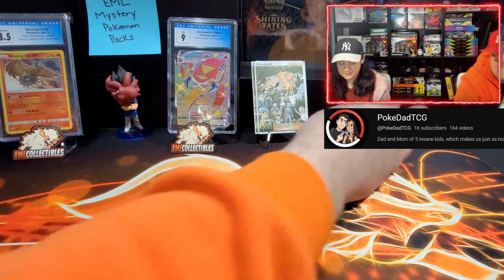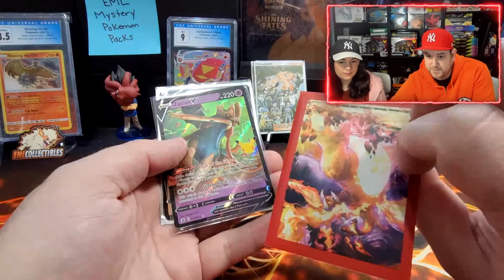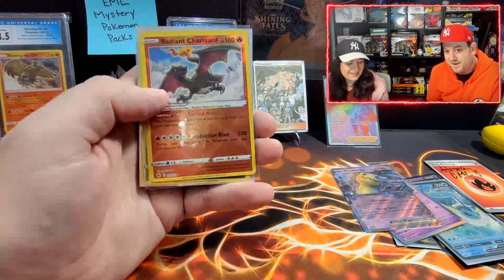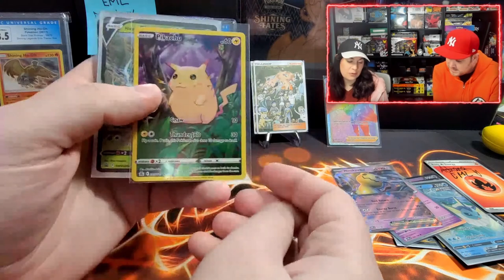POKEMON CARD MAIL DAY FROM @PokeDadTCG + GIVEAWAY!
CHECK OUT @PokeDadTCG CHANNEL!

Music Attribution:

Title: Disco High
Artist: UltraCat
Album: Disco High